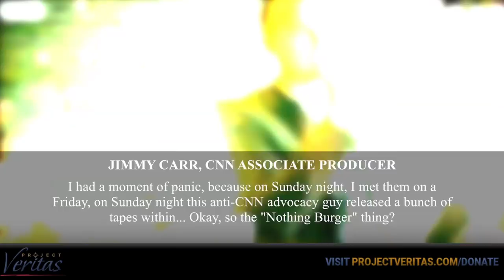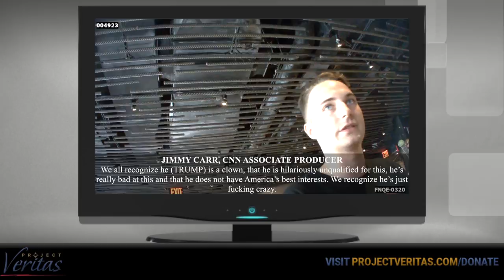CNN Producer Doubles Down on "Stupid as Sh*t" Comments About Voters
A follow-up to Project Veritas' American Pravda: CNN video again exposes Jimmy Carr, the Associate Producer for CNN's New Day saying he doesn't think he "said anything wrong."

Carr was recently featured in Project Veritas' American Pravda: CNN video series, stating that CNN thinks Trump is "f*cking crazy," that Kellyanne Conway looks like she was "hit with a shovel," and that the American voters are 'stupid as sh*t."

After seeing the first and second Project Veritas video which exposed CNN employees admitting the Russia narrative was "bullsh*t" and a "nothing burger," Carr says he "had a moment of panic."